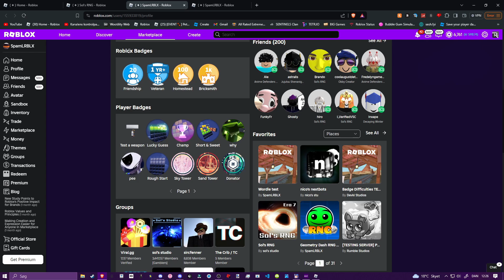Getting 𝐁𝐋𝐎𝐎𝐃𝐋𝐔𝐒𝐓 in Roblox - Sol's RNG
[Links]

Motherboard: ASUS PRIME Z490-P
CPU: Intel core i9 10850k (10 Cores / 20 Threads)
GPU: RTX 3070 (8 GB VRAM)
Memory: 32GB DDR4 RAM (3200MHz)
Storage: Intel Solid-State Drive 660p Series (2 TB)
PSU: Corsair RM750x 80PLUS Gold (750W)